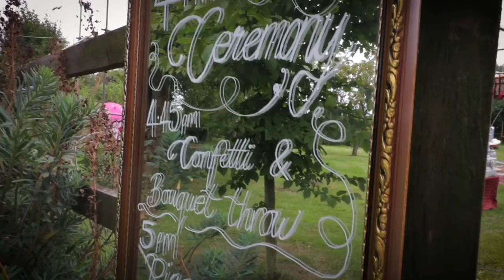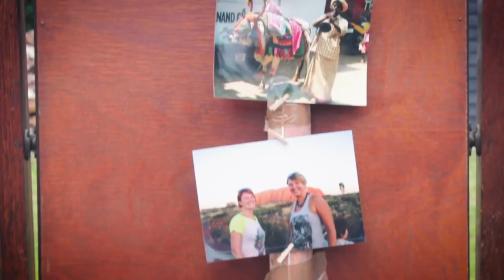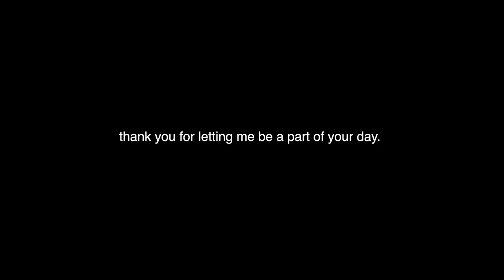RUTH & AMI | my tattoo artist’s wedding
SEND SOME LOVE TO THE BRIDES ❤️

twelvevideostwelvemonths
September